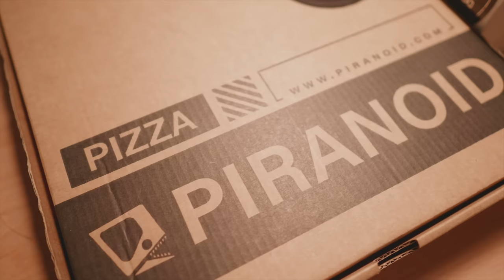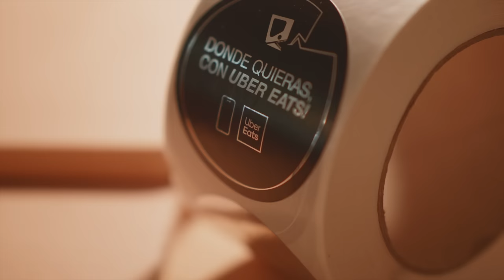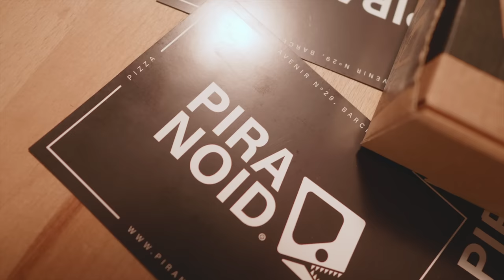EL PROCESO, CREANDO PIRANOID | VLOG 055 ʬ BARCELONA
Instagrams: @Piranoid.Official @HugoMontal
--- MOSTRAR MAS

Para los FRESH MAILS que mucha gente esta ya recibiendo En el formulario solo pon tu nombre y mail y te enviare cosillas ;)

Localizacion:

Barcelona (ESPAÑA)

Un saludo,

Hugo Montal